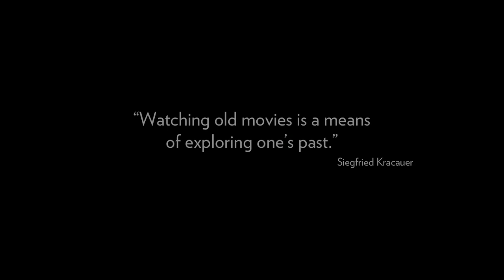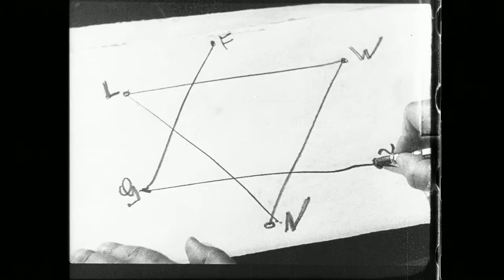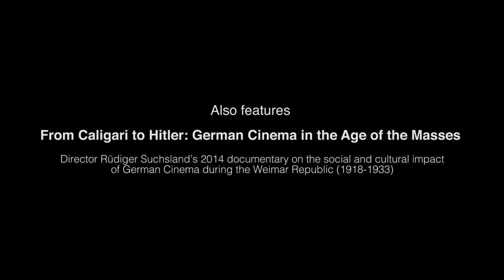Hitler's Hollywood Final (Trailer)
Our scratch-built trailer for Eureka's Blu-ray release of Hitler's Hollywood